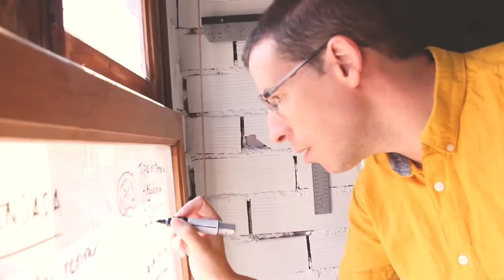Podcast 🎧 Aprendizaje Acelerado de IDIOMAS usando Mnemotecnia (Accelerate learning techniques)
¡Muy buenas memoriones!
En la sesión de hoy vamos a hablar sobre aprendizaje acelerado de idiomas usando Mnemotecnia. Aplicar la mnemotecnia en tu camino al aprendizaje de un idioma puede ser muy beneficioso y práctico, ademas el uso de estás técnicas acelerará tus resultados.
¿Os gustaría aprender un idioma rápido? ¿Qué idioma os interesaría aprender?

🎧 Sigue el Podcast de Escuela de la Memoria en 🎧